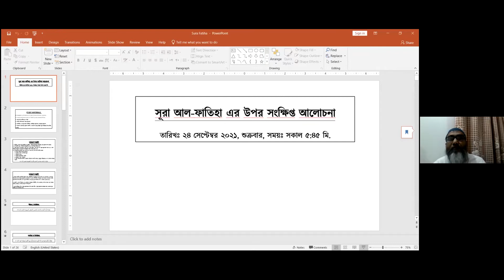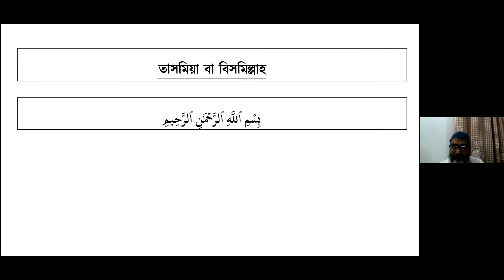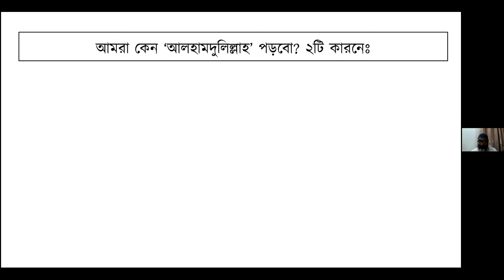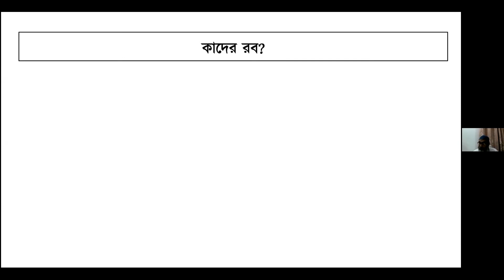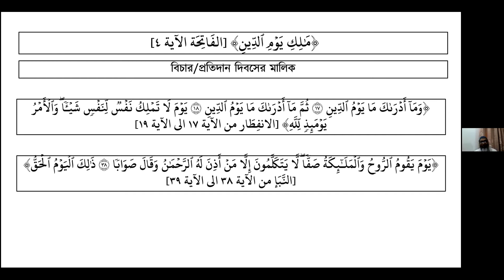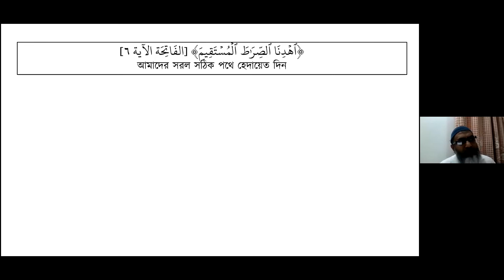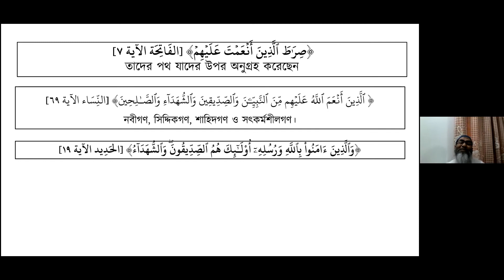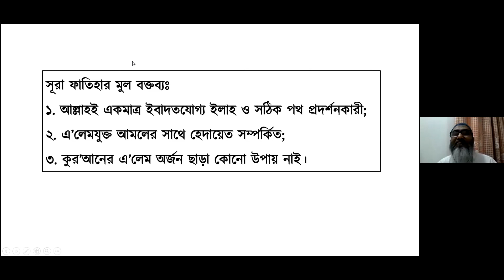Sura Fatiha সূরা ফাতিহা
Brief Discussion on Sura Fatiha by Sayed
সূরা ফাতিহার উপর সংক্ষিপ্ত আলোচনা - সাইদ